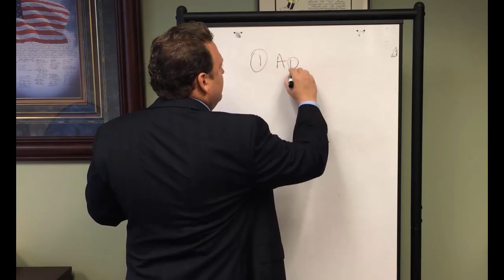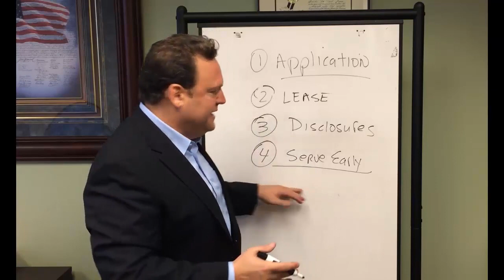Property Management in 4 Easy Steps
Master real estate investor and attorney, William "Bill" Bronchick will speak about how to manage your investment property in 4 easy steps.